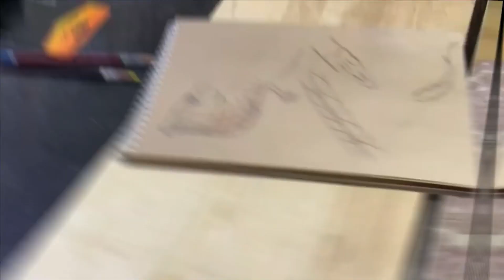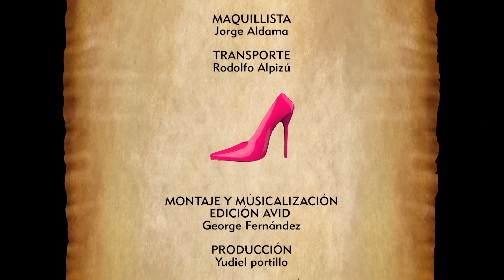Moldear el Alma Artesanía e Identidad